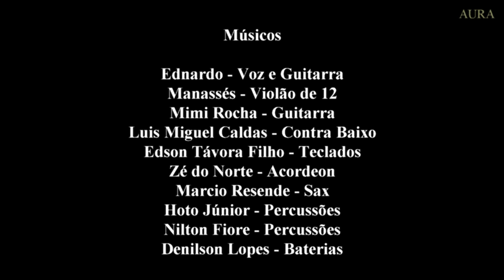AMOR DE ESTALO - EDNARDO - De Ednardo e Brandão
Ednardo - Amor de Estalo - De Ednardo e Brandão, no Show Ednardo 40 Anos de Canção - Centro Dragão do Mar - Fortaleza Ceará.